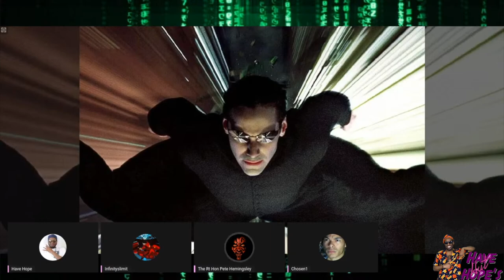How Matrix 4 Story Should Be Rather than the Nonsense of Matrix Resurrections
We discuss the latest Matrix Resurrections movie and how Lana and Lily Wachowski should have carried on the story with Neo and Morpheus after the events of Matrix Revolutions. We talk about the Matrix Within a Matrix theory and the concept of the real world and Zion, with Morpheus played by Laurence Fishburne giving his speech of what is real.